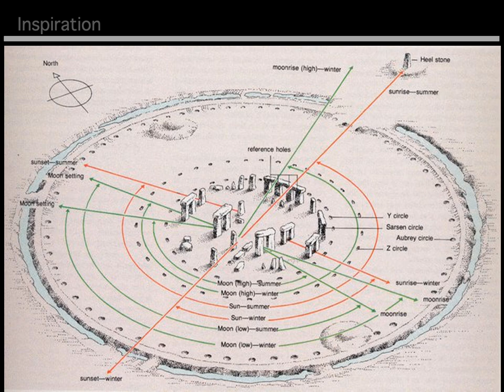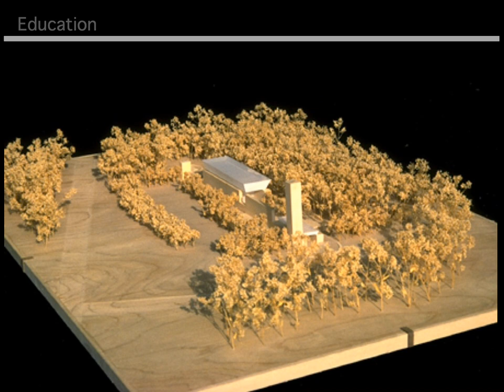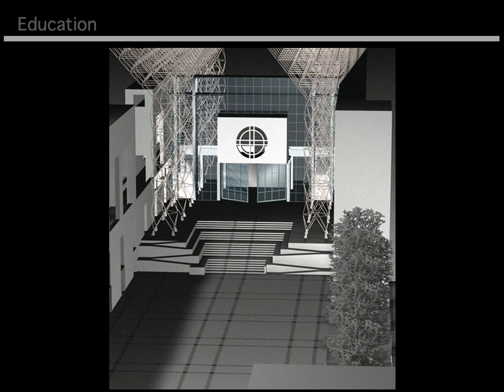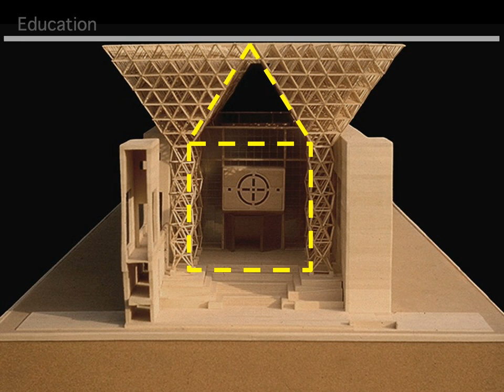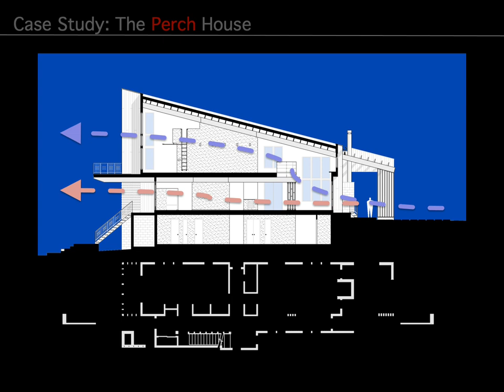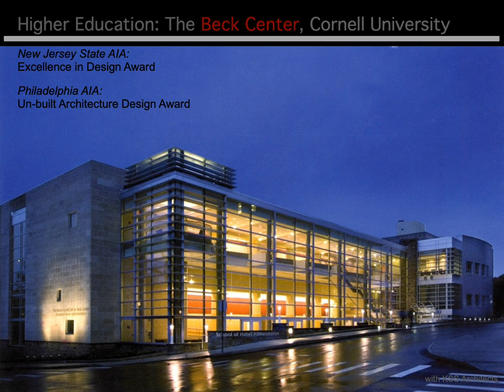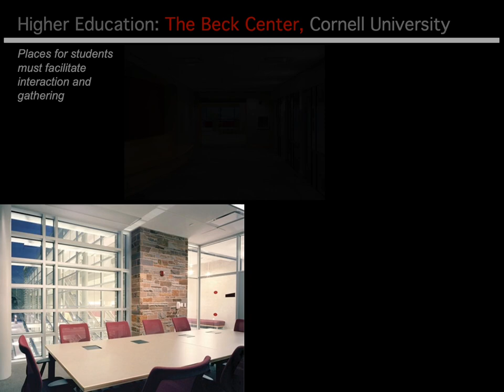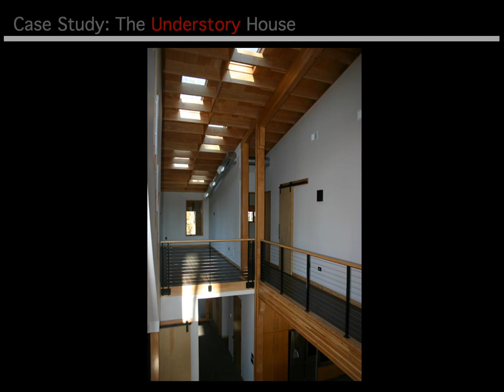STEAM Speaker Series: Telling Stories in Architecture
Speaker:  Ed Rahme Architect